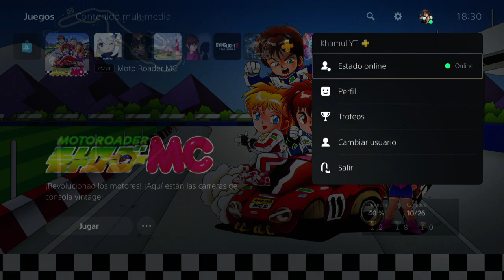Moto Roader MC - Español PS4 HD - Platino de 10 minutos